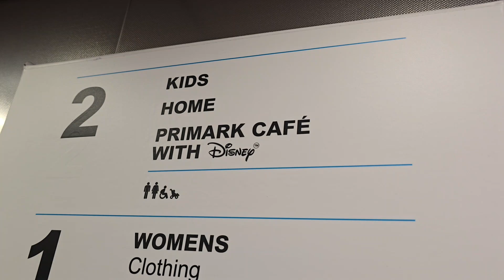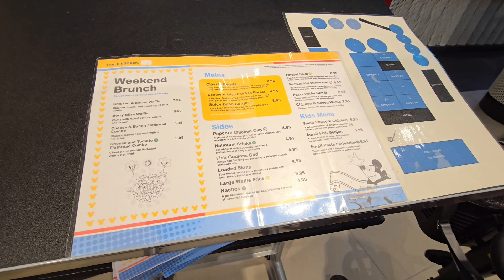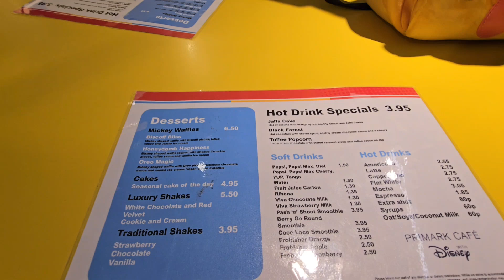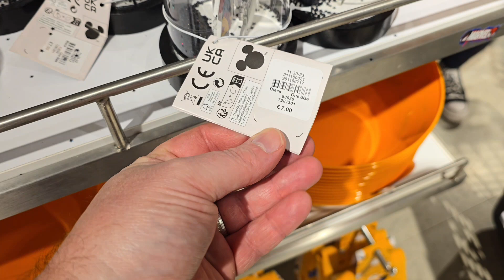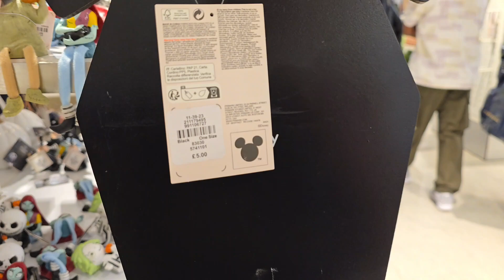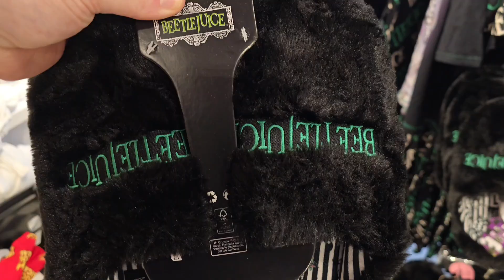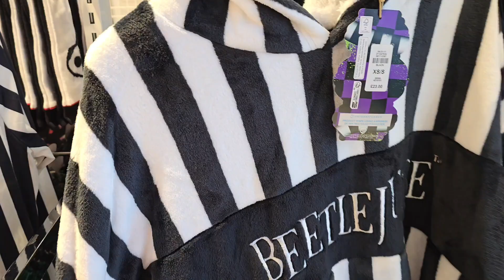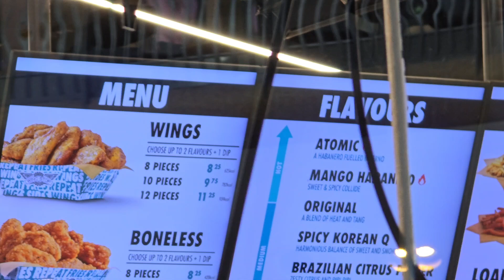Birmingham Primark and Bullring.